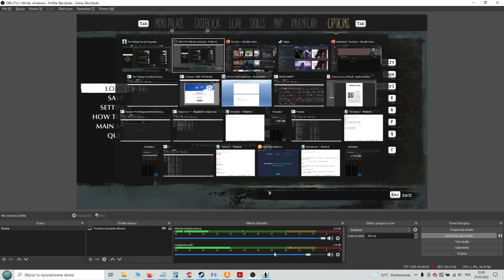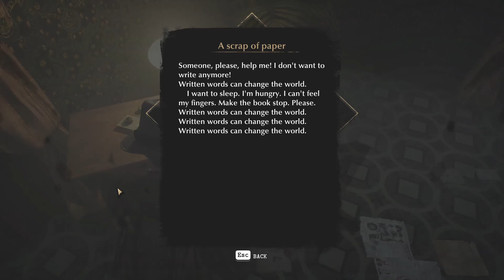Let's play The Sinking City [BLIND+HARD] #13 - Supernatural experiments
This is a full blind (first-time) playthrough of the adventure/rpg game The Sinking City, on the highest difficulty of puzzles and combat.
Timestamps:
00:00 - Exploring the university grounds
08:15 - [HEAVY LAG]  Investigating medical experiments on the university
23:40 - Investigating Professor Cavendish's whereabouts
29:28 - Finding a Deep One photo
33:35 - Investigating an occult book
38:14 - Reviewing objectives
39:28 - Finding a brain cyllinder